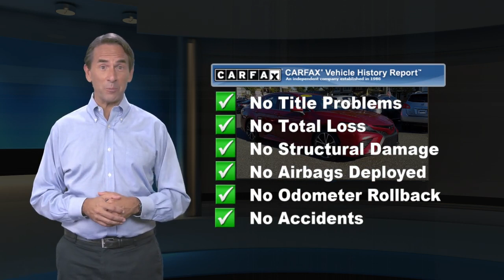Used 2018 Toyota Camry SE, Philadelphia, PA 4010851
LOCAL TRADE, NAVIGATION, PREMIUM AUDIO, BACKUP CAMERA, ALLOY WHEELS, BLUETOOTH, TOYOTA SAFETY SENSE, STAR SAFETY SYSTEM, USB PORTS, Black w/Fabric Seat Trim w/SofTex, Wheels: 8.0J x 18" Black Machined-Finish Alloy.SLOANE CERTIFIED: This vehicle comes with a 3,000 mile/90 day limited comprehensive warranty, 15,000 mile/12 months of no-cost (Sloane Sponsored) maintenance and Free State Safety Inspections. The vehicle has undergone a 150-point inspection, and passes all State Safety and Emissions requirements. CARFAX One-Owner. Odometer is 15768 miles below market average!Priced below KBB Fair Purchase Price! 28/39 City/Highway MPGSloane Toyota serving the communities of Philadelphia, Langhorne, Lansdale, Trevose, Cheltenham, Bensalem, King of Prussia, Wilmington, Montgomeryville, Levittown, Warminster, Sharon Hill, Yeaden, New Castle, Upper Darby, Richboro, Glenside, Palmyra, New Jersey, Mt.Laurel, Marlton, Pennsauken, Haddonfield, Trenton, Camden, Burlington, Cherry Hill, Sewell, Washington Township, Gloucester County, Turnersville, Runnemede, Bellmawr, Blackwood, Blenheim, and Glendora.

[RLVID:5681:8c655c5f23b846e8:addbbf54ce5753d3:1]